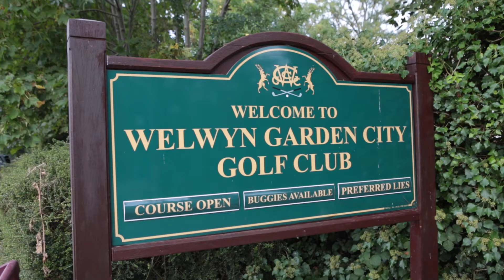Welwyn Garden City Golf Club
A short video of our work alongside the team at Welwyn Garden City Golf Club hollow coring & collecting